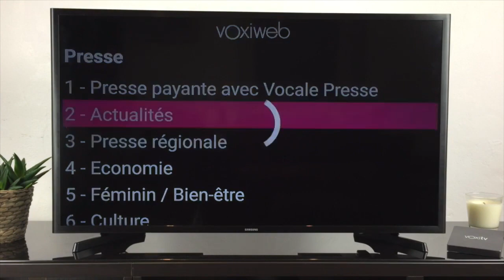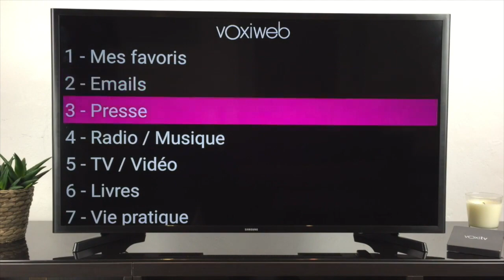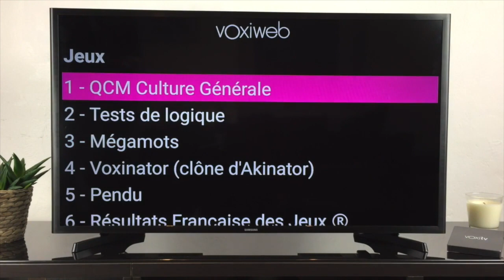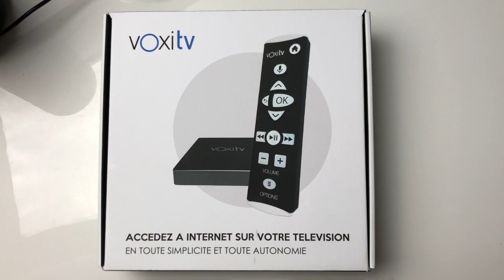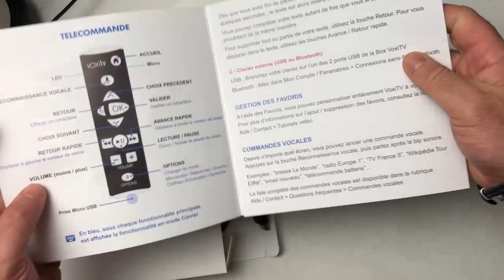Unboxing Boitier VoxiTV Télécommande à Reconnaissance Vocale Accès Simplifié à Internet Sur Votre TV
Salut voici une vidéo sur: Le Boitier VoxiTV - Accès simplifié à internet sur la télévision
Spécialement développé pour faciliter l'accès à internet, des malvoyants, non-voyants et seniors. Voxi TV se compose d'un boitier raccordé à la télévision et d'une télécommande ergonomique avec un accès direct à la reconnaissance vocale.
Cette solution vous permet d'accéder à de nombreux contenus et services : Email, Presse, musique, radio, TV, Jeux, visioconférence, lecture de photos et vidéos, sans ordinateur ni smartphone.

Voxiweb